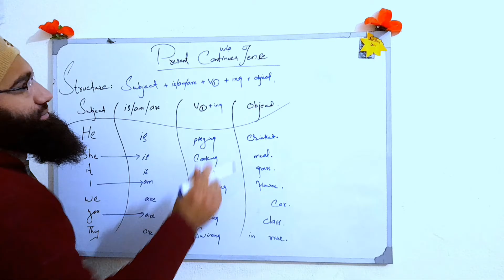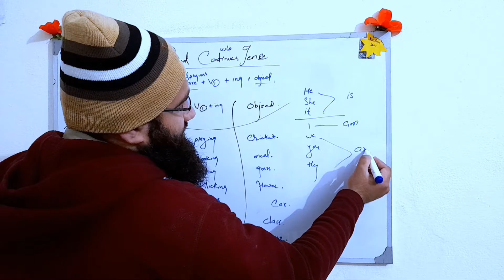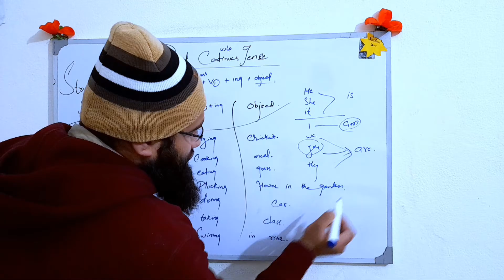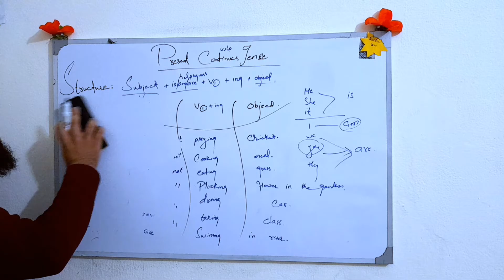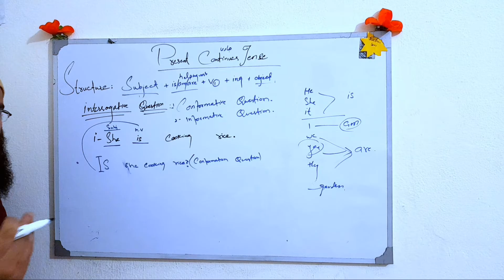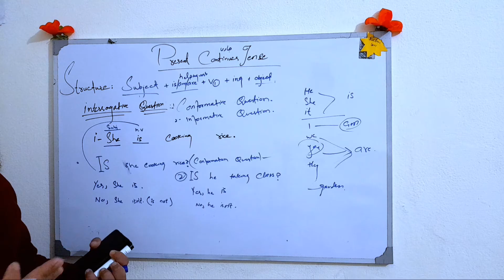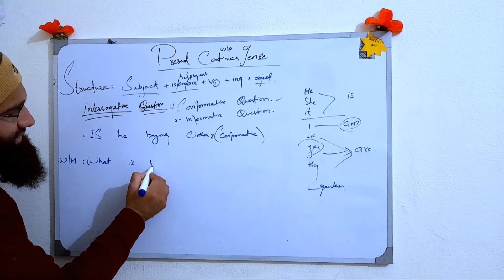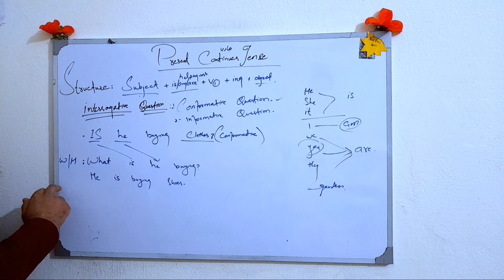Learn English Tenses: PRESENT CONTINUOUS (PRESENT PROGRESSIVE)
7-Past ,Present, Future indefinite/simple tense.
english grammar